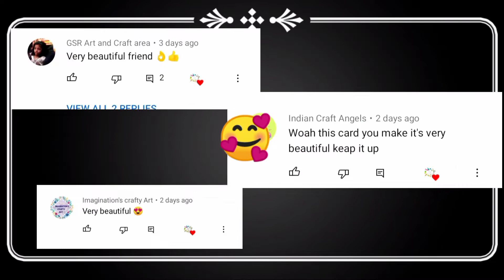Akash Greeting Card making at home / How to make Diwali Greeting Card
Quick, easy and beautiful Diwali card.